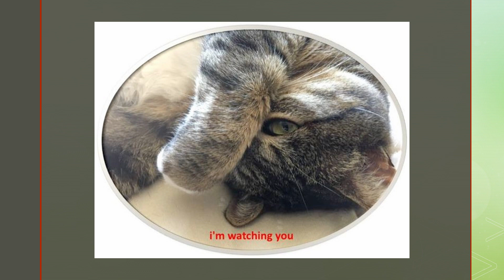The cat is enjoying herself She is happy pictures slide show 5 25 23 v1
the peaceful cat is enjoying herself - :)